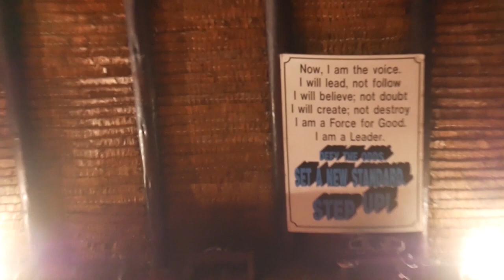Tony Robbin's Life & Wealth Mastery in FIJI | What's it like?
Last year after getting Lyme disease.

I decided to fly out to FIJI and CLEANSE my body and mind. This included a full week of juice cleanse, colonics, and activities by attending Tony Robbin's Life & Wealth Mastery.

A lot of folks wonder if it's worth it flying all the way out to FIJI. So I decided to document the journey with some new friends and here we are!